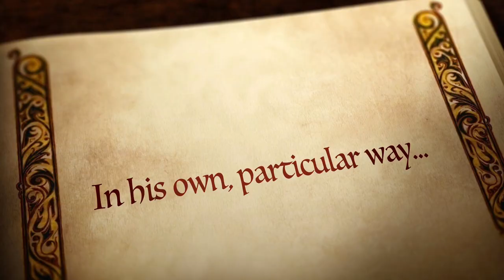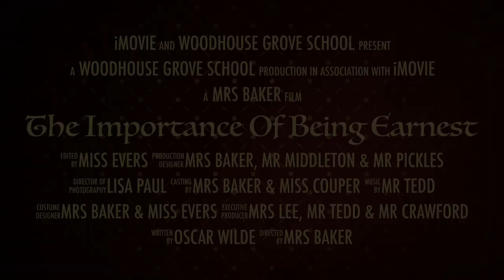importance of being earnest video nov 2018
A sneak preview of the school play The Importance of Being Earnest, Nov 2018